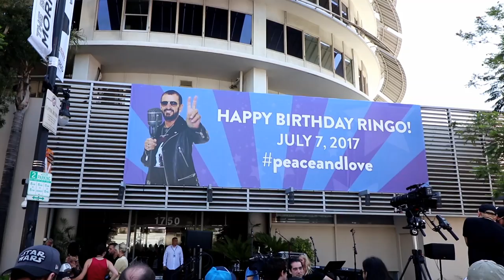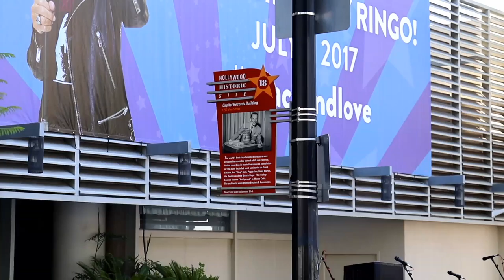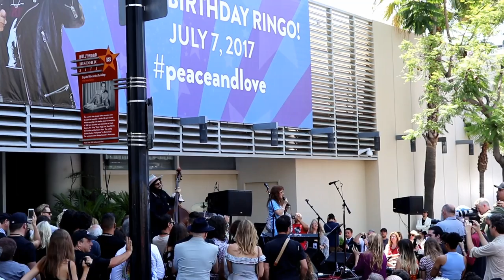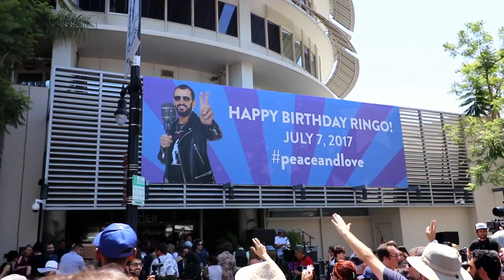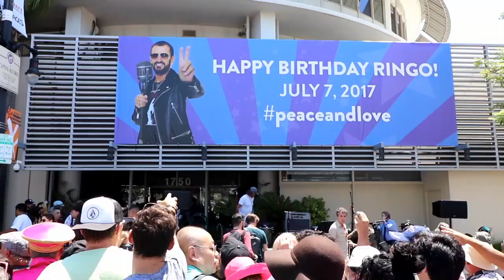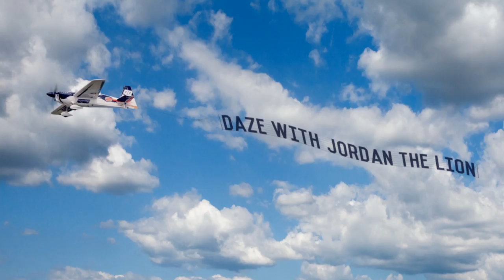I Attend RINGO STARR'S 77th BIRTHDAY PARTY FOR PEACE!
#336 i Attend RINGO STARR'S 77th BIRTHDAY PARTY FOR PEACE (7/8/17)

FB GROUP: Daze with Jordan the Lion(s)